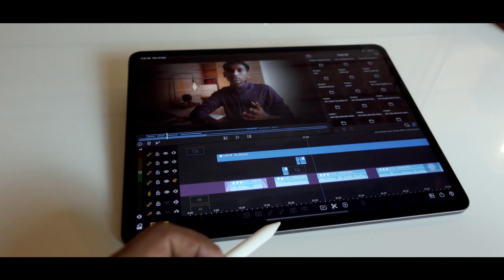switch to i services | work with switchtoi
Hello, my name is Sushant Sakhare
I am a designer, specialised in art design and mobile film making
 am also a digital content creator on YouTube

I have designed more than 1000 digital projects using lumafusion and other presentation softwares like apple  keynote and Procreate

The purpose of my work is to show case your imagination / ideas
With lumafusion, I can efficiently edit your ideas, visualise
And produce into high-quality videos
And lumafusion allows us to work form any where and render in real fast time
As we work together we can create amazing work with your ideas

Feel free to send your project queries